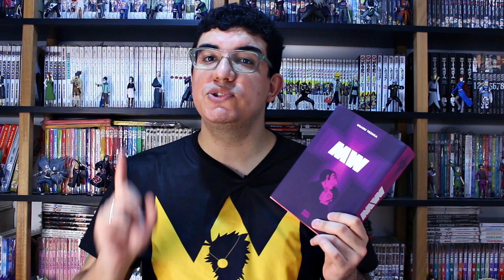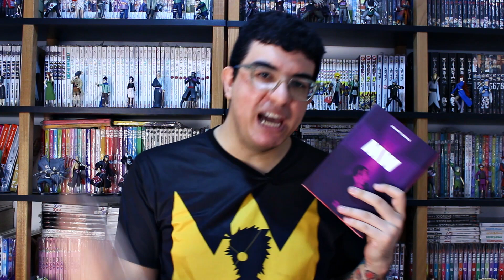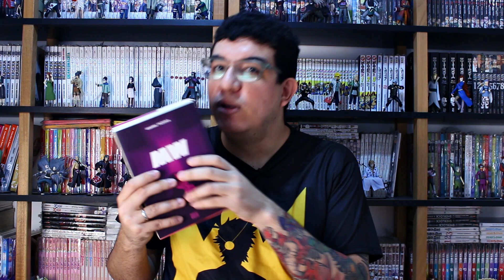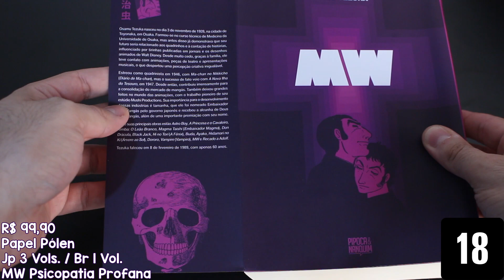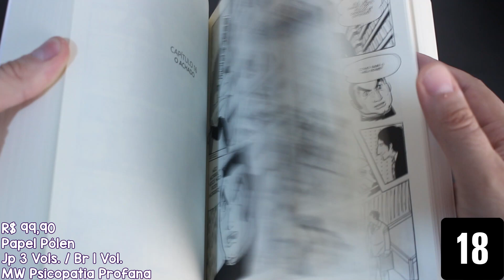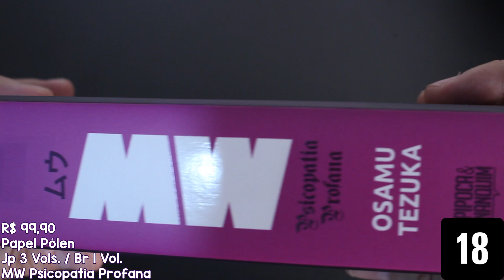[Review] MW - EDIÇÃO DA PIPOCA E NANQUIM - O MANGÁ MAIS SOMBRIO DE OSAMU TEZUKA!!!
COMPRE "MW"

Valeu Galera!